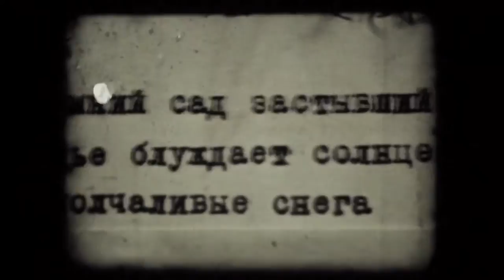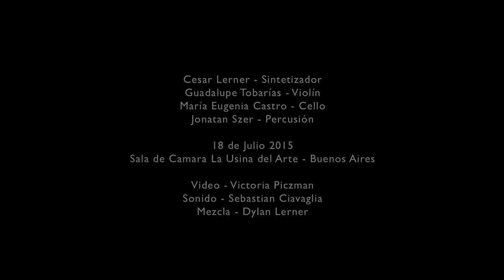César Lerner - Ella (Música del Film "Bracia" de Wojciech Staron)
"Ella" es una de las composiciones incluidas en la banda de sonido que realicé para Bracia, film de ‪#‎WojciechStaron‬ (Staron FILM), seleccionada en el Festival del Film Locarno 2015.
Las imágenes de la interpretación fueron registradas el 18 de junio de 2015 en la Sala de Cámara de Usina del Arte, Buenos Aires.